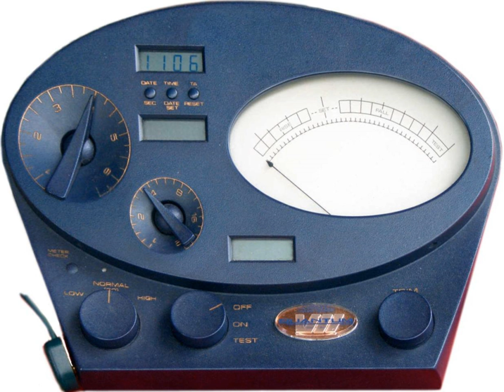Supernatural abilities in Scientology doctrine | Wikipedia audio article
00:00:44 1 Conquering MEST
00:02:00 2 Dianetics and Clearing
00:03:23 3 Exteriorization of energy
00:04:51 4 Spiritual immortality
00:06:07 5 Enhanced health and lifespan
00:06:48 6 Increasing body weight
00:09:05 7 Touch assists
00:10:46 8 Theta perceptics
00:15:22 9 Telepathy and remote viewing
00:16:46 10 Independent creation of perception
00:18:06 11 Cleared Theta Clear

- Socrates

SUMMARY
In the Church of Scientology doctrine, supernatural or superhuman abilities are a recurring subject, appearing throughout Scientology and Dianetics materials, from the most basic introductory texts to the highest-level Operating Thetan information. Virtually all of these concepts were authored by the church's founder, L. Ron Hubbard, and have not been subjected to testing outside the Church. The Church of Scientology have never offered any externally accepted, empirical, peer-reviewed evidence that Scientologists possess any of these abilities.